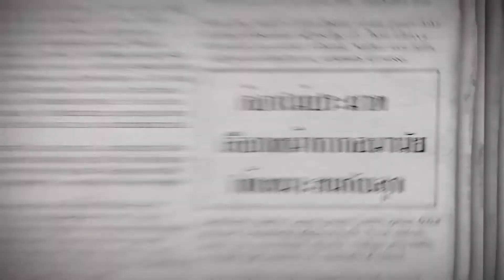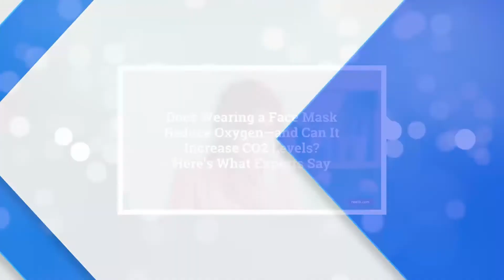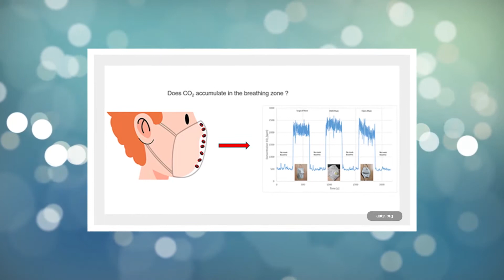"ใส่แมสก์เด็กเล็ก ระวังขาดอากาศ" : หมอคุยข่าว : รายการคุยกับหมออัจจิมา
ใส่แมสก์เด็กเล็ก ระวัง! ขาดอากาศหายใจ
หมอคุยข่าว : แพทย์หญิงอัจจิมา สุวรรณจินดา

          เป็นคำเตือนจากกรมอนามัยแนะนำให้ผู้ปกครอง ควรจะสวมหน้ากากอนามัยให้เหมาะกับเด็ก และเด็กที่อายุต่ำกว่าหนึ่งปี ไม่แนะนำให้สวมหน้ากากอนามัย เพราะระบบหายใจของเด็กยังไม่แข็งแรงเพียงพอ เพราะเมื่อใส่หน้ากากอนามัย แล้วมีก๊าซเสียออกมาจากการหายใจคลั่งบริเวณหน้ากาก จะมีผลต่อระบบประสาทเด็กเล็ก หากสวมหน้ากากแล้วเด็กเอามือปัดหลุด อุดจมูก อันตรายมาก เพราะอาจทำให้ขาดอากาศหายใจได้
          วิธีที่แนะนำคือ การเว้นระยะห่างให้กับเด็กเล็ก หากจะสวมหน้ากากอนามัย เด็กควรมีอายุหนึ่งปีขึ้นไป หรือสวมใส่เฉพาะตอนที่อยู่กับพ่อกับแม่เมื่อไปทำกิจกรรมนอกบ้าน ดังนั้นผู้ปกครอง ควรใส่ใจกับเด็กเล็กในการสวมหน้ากากอนามัย เพราะเด็กเล็กยังไม่รู้จักการหายใจทางปาก ควรเลือกหน้ากากอนามัยแบบที่ไม่หนามากเกินไป และเลือกให้พอดีกับหน้าของเด็ก ผู้ปกครองควรรักษาความสะอาด ก่อนจะมาสัมผัสกับเด็ก และหากเป็นไปได้เด็กวัยเล็ก ควรเว้นระยะห่างจากสังคม เพื่อป้องกันการติดเชื้อ